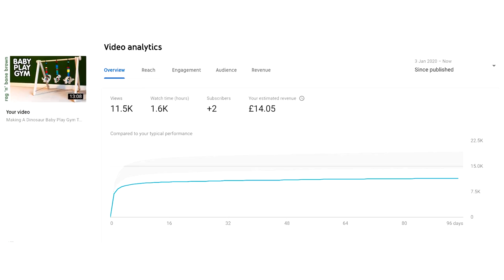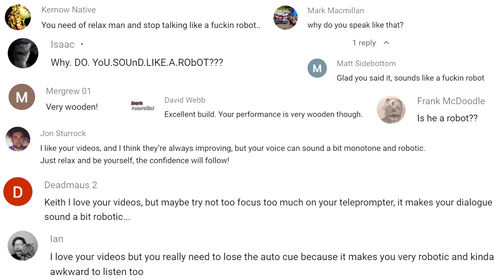Tips, Help & Advice for YouTube Makers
In this video I talk about how to be a maker on YouTube... In my opinion!

I get asked a lot for advice from people either wanting to start a YouTube maker channel, or people who have already started one and are finding it challenging.  I am not an expert on this stuff at all, but I have learned some stuff about what works and what doesn't work for me, so this is just me sharing my experiences, learnings suggestions and opinions.

I'll cover various topics, including how to make what I believe is "good content", the importance of thumbnails, using "tags" in video descriptions and titles, patience and perseverance (which is perhaps the most important thing!), doing it for the right reasons, confidence for those who (like me) are camera shy, working with brands and sponsors, equipment, interacting with community and video scheduling.

Apologies that the video is quite long, I tried to condense it down as much as possible but didn't want to miss anything I feel was important.